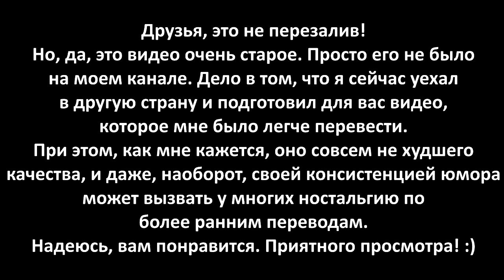Garry's Mod Смешные моменты (перевод) #254 - СРОЧНЫЕ НОВОСТИ (Гаррис Мод)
Режим Prop Hunt (Охота за предметами, Прятки предметами). Срочные новости. Смешные моменты из Gmod (Garry's Mod, Гаррис Мод) от VanossGaming, H2ODelirious и других иностранных блогеров. Перевод на русский и озвучка от Михакера.